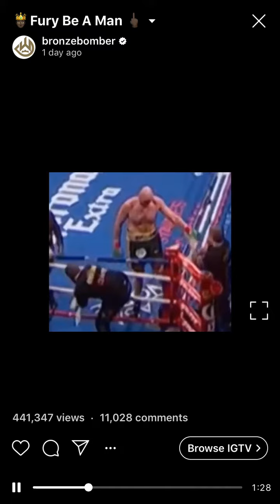Deontay Wilder the bronze bomber breaks his silence on Tyson fury cheating glove!!!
Cheating, boxing,  love , heavyweight, champ